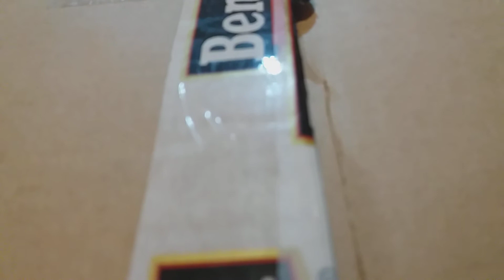Wysyłka młodych do hodowcy 2018r.